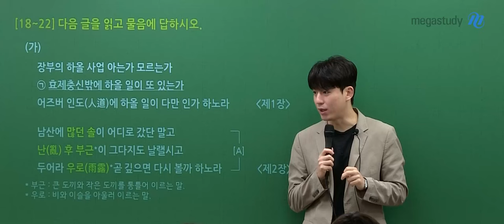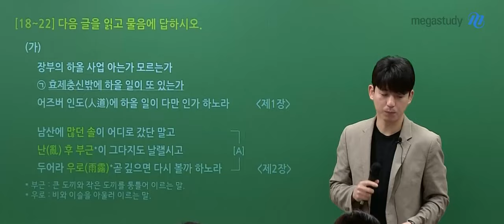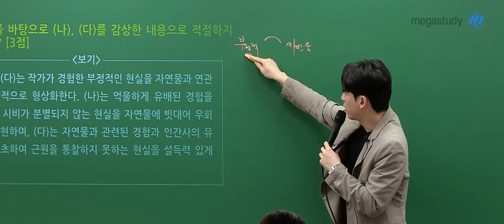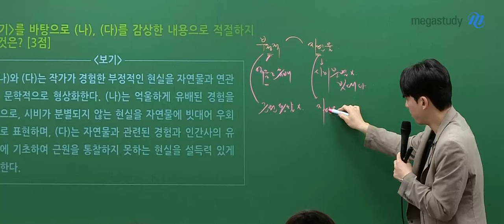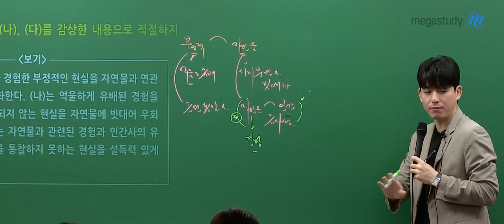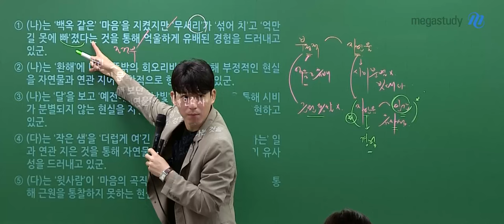[메가스터디] 국어 박석준쌤 - 2024 고3 7월 학평 국어 해설강의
국어 박석준 선생님의 2024 고3 7월 학평 국어 해설강의 영상입니다.